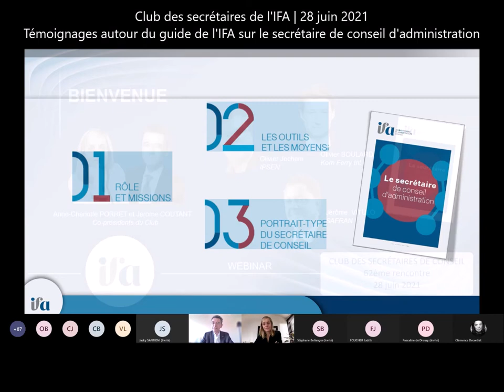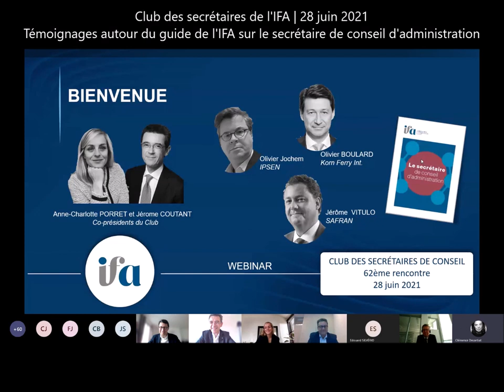Club des secrétaires de conseil de l'IFA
Cette 62ème rencontre a été l'occasion de présenter le nouveau guide de l'IFA sur la fonction de secrétaire de conseil et de débattre sur les évolutions de la fonction au cours des 15 dernières années.
Anne-Charlotte Porret, secrétaire du conseil d'EDF et Jérôme Coutant, secrétaire du conseil de Savencia, co-présidents du Club, accueillent Olivier Boulard de Korn Ferry, Jérôme Vitulo, secrétaire du Conseil de Safran et Olivier Jochem, secrétaire général d'IPSEN.